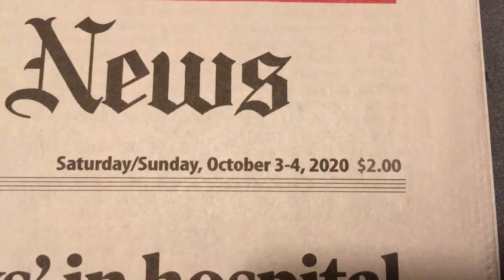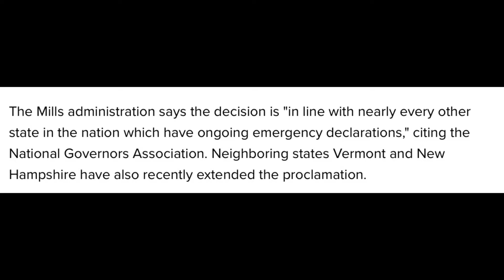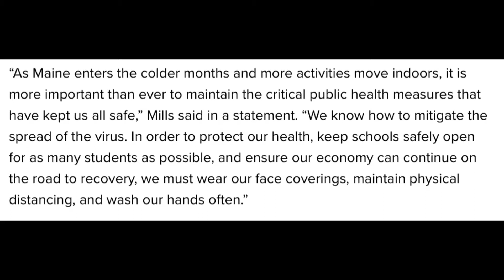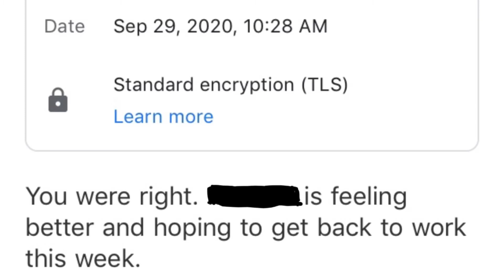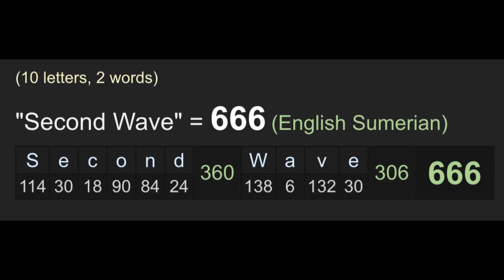Social Engineering in Northern Maine: Preparing for the “Second Wave”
Social engineering hadn’t stopped here in Northern Maine; a seventh state of emergency has been declared and face masks are still mandatory.  Not only that, but the second wave of covid19 is right around the corner.  Good luck this winter!

Oh yeah...also an update on my cousin who tested positive for the coronavirus.